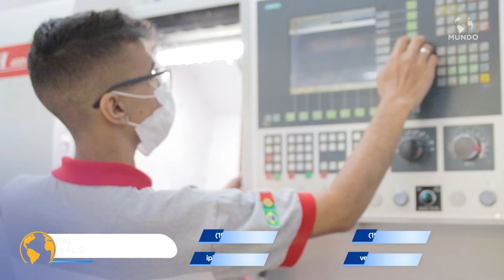IP INDUSTRIAL - SUMARÉ/SP - MUNDO EMPRESARIAL